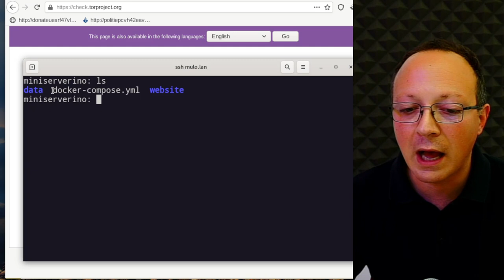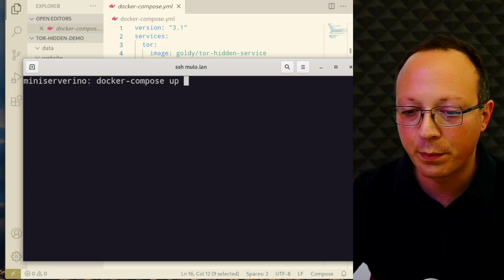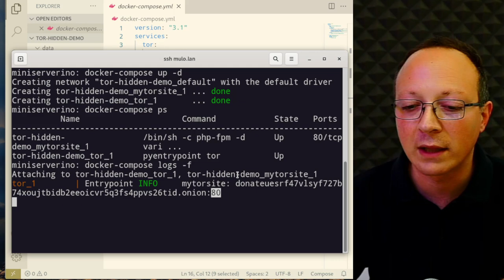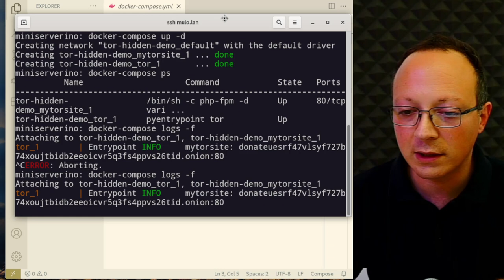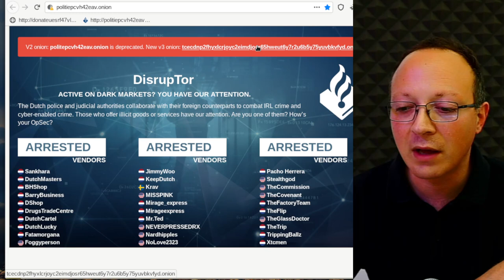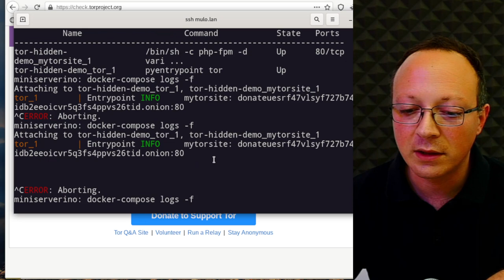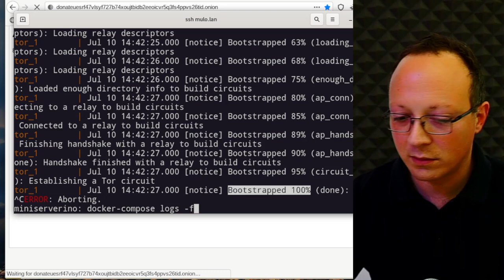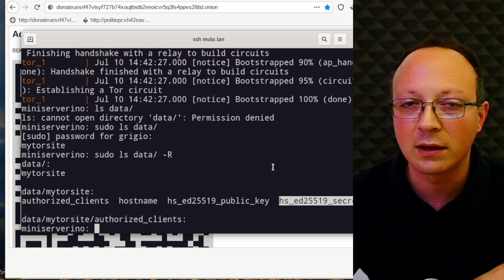🐸 HOW TO CREATE YOUR DARKNET ONION WEBSITE AS TOR HIDDEN SERVICE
Tutorial on how you can create your anonymous darknet website for free on TOR network. Censorship resistant. secret, FREE.

Requirements
1. Always on computer, like raspberry pi at home or VPS
2. docker and docker-compose